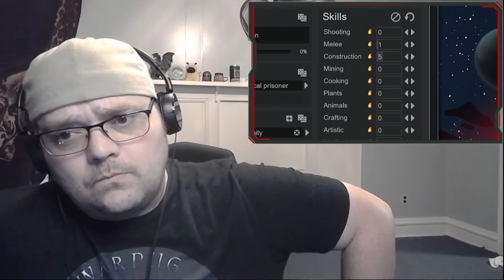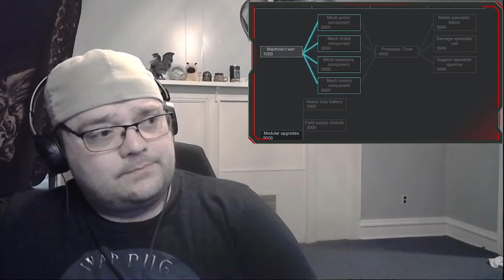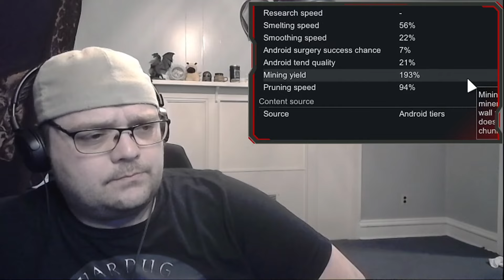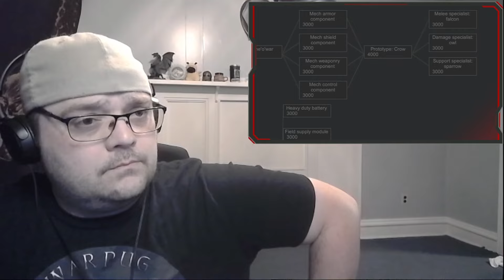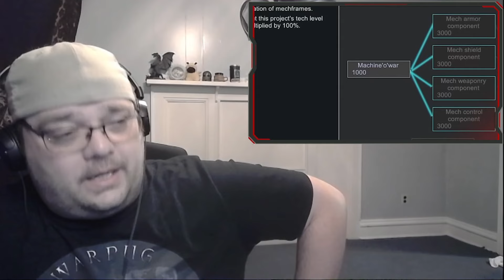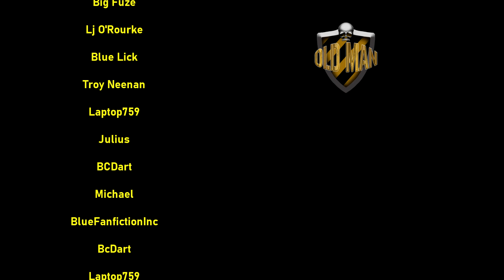Overthrowing Humanity with NUCLEAR Androids by The Grim Kleaper, SCP 049 of Rimworld! - Reaction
The Wishlist!